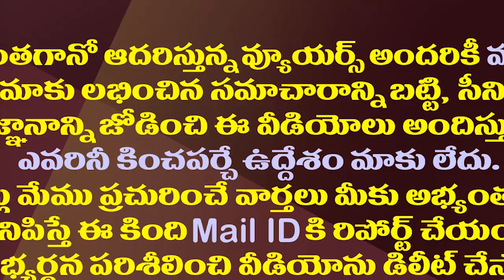కేసీఆర్ ఏపీ పర్యటన రద్దు..కారణం ఇదే| Telangana CM KCR's Visit to AP was Abruptly Canceled